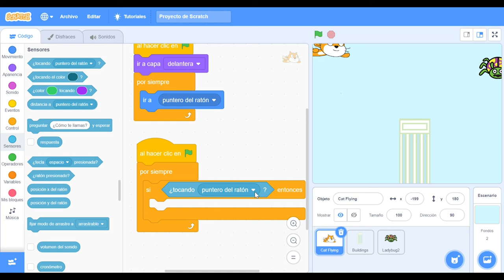Code Week Reto 4 Hazlo Volar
Retos para la Code Week dentro de la Actividad "Taller de Programación"